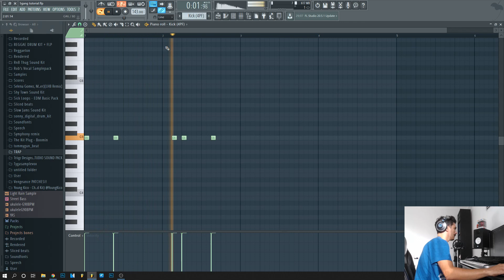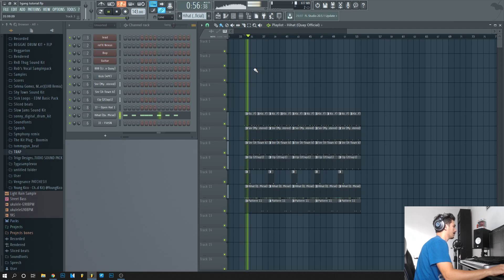5GANG - VIP - IN CATEVA MINUTE!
5GANG - VIP - IN CATEVA MINUTE!

O noua serie, sper, in care invatam cum sa facem hituri in cateva minute!